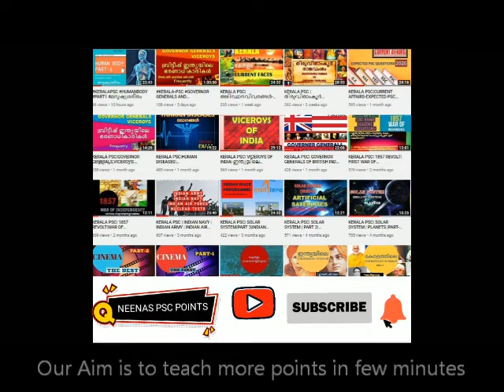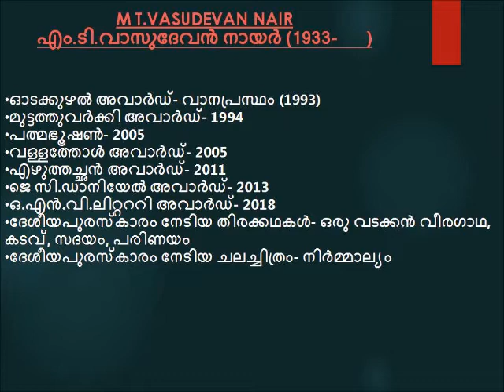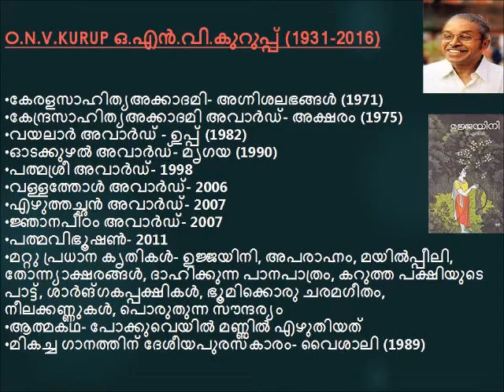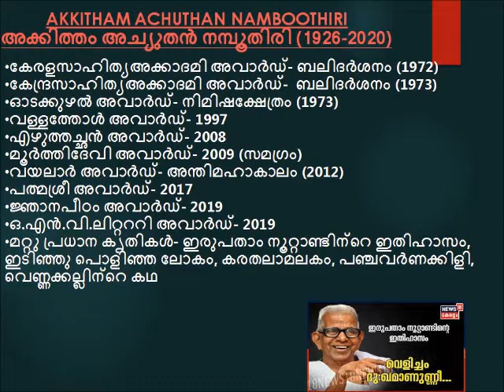JNANPITH AWARD WINNERS IN MALAYALAM-2 M.T.VASUDEVAN NAIR O.N.V.KURUP AKKITHAM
എം.ടി.വാസുദേവൻ നായർ
ഒ.എൻ.വി അക്കിത്തം
രണ്ടാമൂഴം ഉപ്പ്  ഇരുപതാം നൂറ്റാണ്ടിന്റെ ഇതിഹാസം